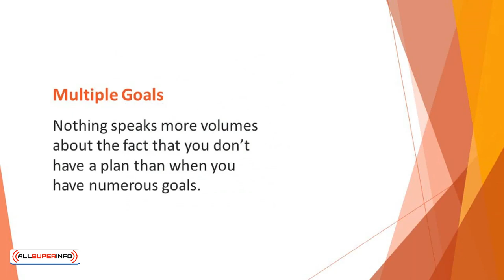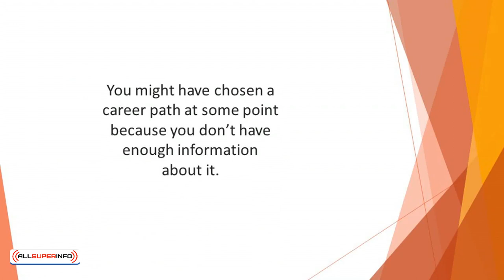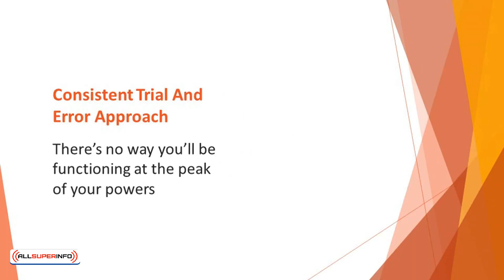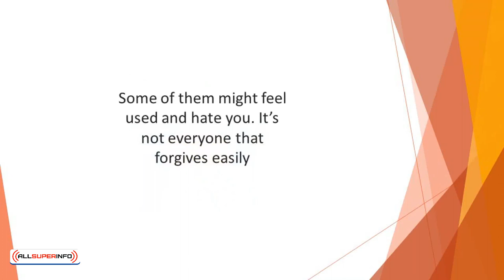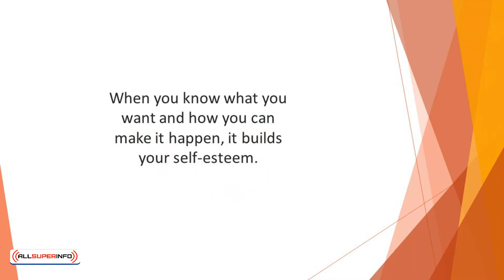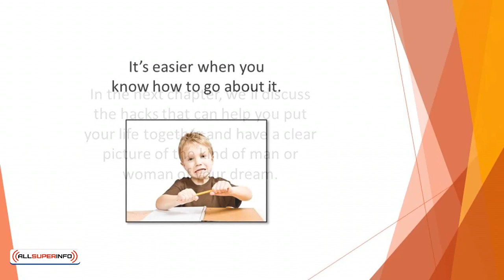Video 4 Signs of Lack of Clarity and Focus